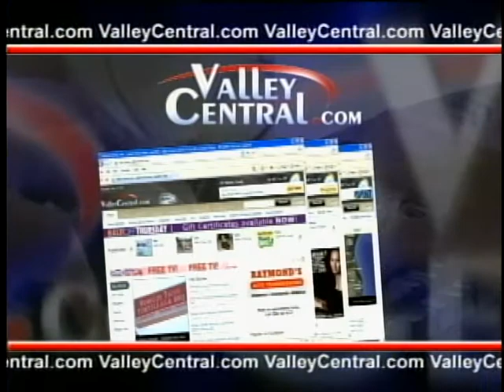Nice Neighbor Pays it 4ward